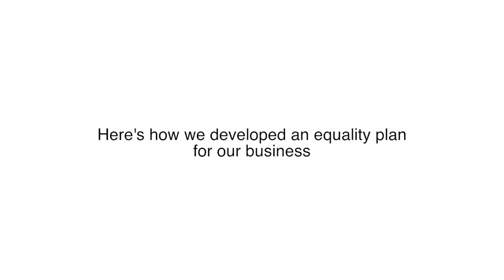Developing an equality plan - Interface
Linda Glass, HR Manager at Interface, explains how they developed an equality plan.  More guidance on developing an equality plan

Interface developed their plan with support from the Equality Commission for NI.

Established in 1973 and based in Craigavon, Interface is the world's largest manufacturer and producer of carpet tile with just under 200 employees on-site and over 2,500 employees worldwide.

Interface's equality plan has become the framework within which they review their business activities in terms of equality goals and priorities.

In this video, Linda, colleague Sorcha Eastwood, and Paul Oakes from the Equality Commission for NI, explore how the plan was developed, how it has been implemented and why it has been beneficial to the business.

It contains essential information, support and services for you and your business – whether you work for a large organisation or are on your way to starting up.

Simple to use, up-to-date and practical, nibusinessinfo.co.uk is the first place to go to find guidance on regulations and to access government services. It also has a number of useful online tools, calculators, and best practice case studies; and provides access to funding options, as well as wider support.

Timestamps
0:00 Introduction to Interface
0:34 What is a business equality plan?
1:04 Support from the Equality Commission NI
1:46 How to implement an equality plan
2:13 The benefits of a business eqaulity plan
2:44 Continually improving an equality plan
3:08 Challenges of developing an equality plan
3:29 Top tips for developing an equality plan